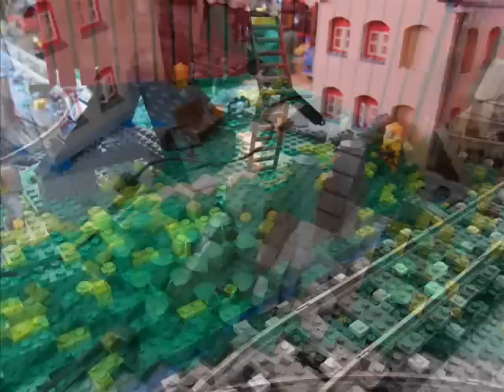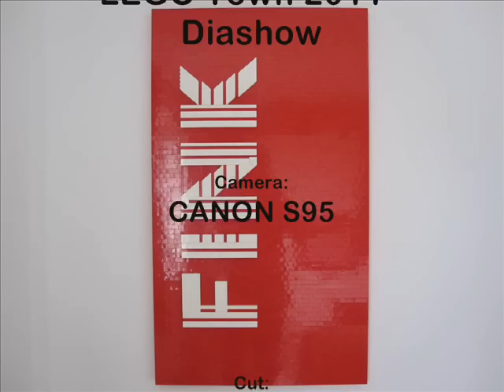Lego Town Diorama - 2011 Diashow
This Diashow features the LEGO® train layout as existing in November 2011.
Size: 4 × 1.80 m² (13 × 6 sqare foot).

All made from regular LEGO® bricks and original LEGO equipment.
Majority of designs are "MOCs" (My Own Creation).

The electrical equipment covers:
- 12V (signals and level crossing)
- 9V (track + BR50 steam engine)
- 9V light&sound system (fire engine + alarm horns)
- Power Functions (Emerald Night passenger train).